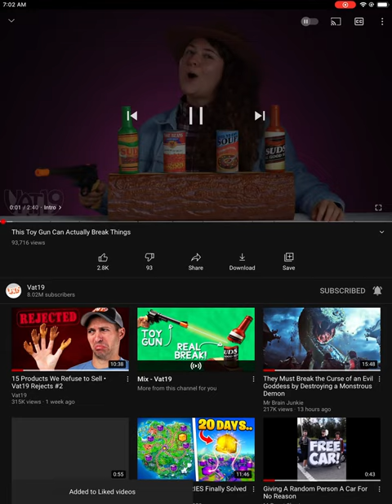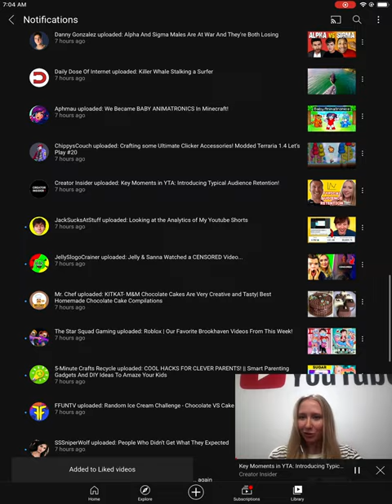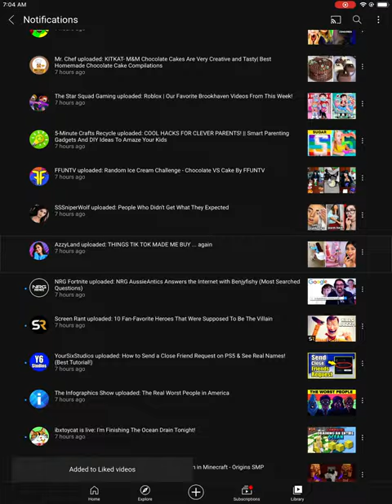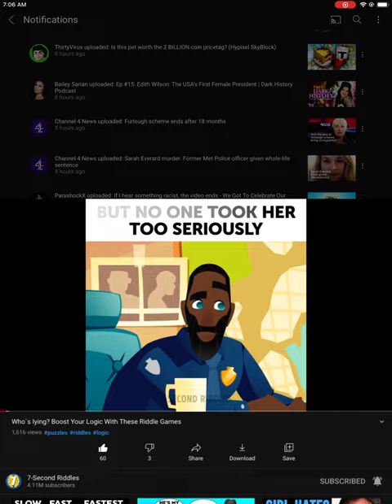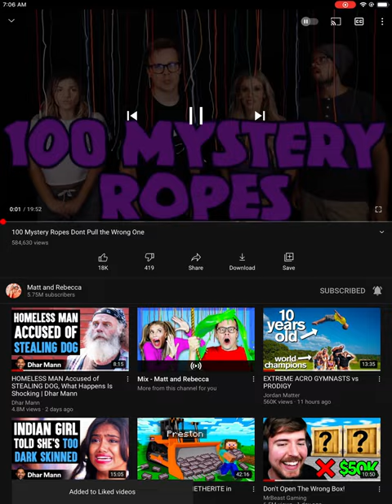1 October 2021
I was reviewing videos.